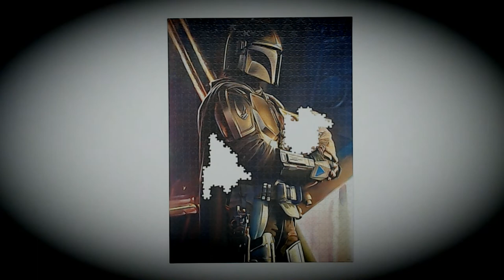The Mandalorian “Wherever I Go, He Goes” 1000 Piece Jigsaw Puzzle Time Lapse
The Mandalorian “Wherever I Go, He Goes” 1000 Piece Jigsaw Puzzle is by Buffalo Games. This puzzle is amazing!